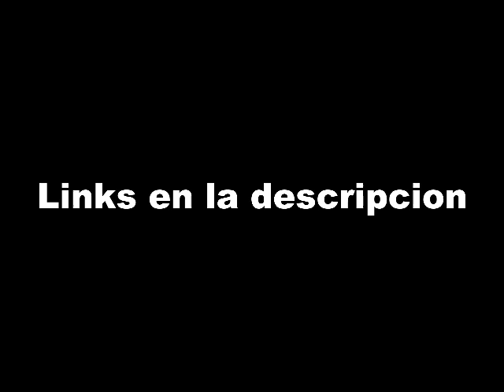Taxis de la CDMX para GTA San Andreas hechos por mi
q transa mis karnalitos aki les dejo los links de los mocs del sanandres
Son lowpoly y no generan crasheos ni perdida de fps